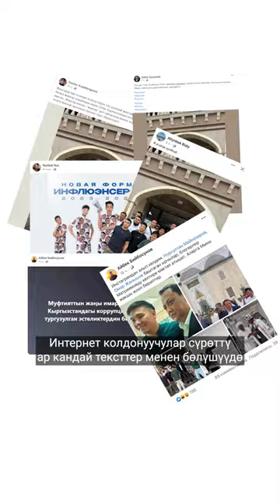Матраимов менен чырк эткен жылдыздар сынга кабылды. Чуулуу сүрөттүн талкуусу бүтө элек